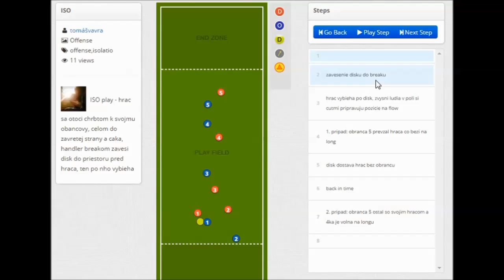ISO offence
/tok s jedným osamostatneným hráčov cez zavretú stranu